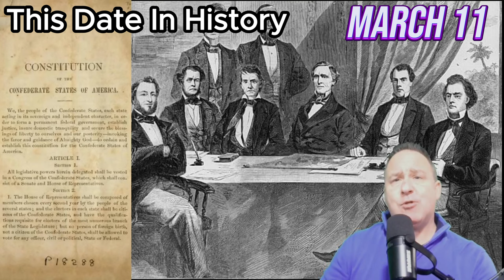Shocking events on March 11 throughout history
Did you know that March 11 is a significant date throughout history? From natural disasters to political events, this date has seen some shocking moments. Watch this video to learn more about the events that occurred on March 11 throughout history.
1708 Queen Anne withholds Royal Assent from the Scottish Militia Bill, the last time a British monarch vetoes legislation
1779 US Army Corps of Engineers established (1st time)
1789 Benjamin Banneker and Pierre Charles L'Enfant begin to lay out Washington, D.C.
1791 Samuel Mulliken is 1st to obtain more than one US patent
1823 1st normal school in US opens, Concord Academy, Concord, Vermont
1824 US War Department creates the Bureau of Indian Affairs
1855 Bowery Boys gang leader William Poole aka "Bill the Butcher" is buried in Brooklyn with 155 carriages and 6,000 mourners
1861 Confederate convention in Montgomery adopts constitution (US Civil War)
1862 Abraham Lincoln removes George McClellan as General-in-Chief of the US Army
1865 General William T. Sherman's Union forces occupies Fayetteville, North Carolina
1897 A meteorite enters the earth's atmosphere and explodes over New Martinsville, West Virginia. The debris causes damage but no human injuries are reported.
1941 FDR signs Lend-Lease Bill, allowing US to provide material support to Great Britain's war effort in return for future use of land for US military bases in England
1942 1st deportation train leaves Paris for Auschwitz Concentration Camp
1953 1st woman army doctor commissioned (FM Adams)
1963 US Defense Secretary Robert MacNamara orders the adoption by the US military of the M16 assault rifle, originally designed as the AR-15 by Eugene Stoner
1964 Gene Roddenberry brings together a 16-page pitch for the original Star Trek series
1968 Otis Redding is the first person in the US to posthumously receive gold record for his single "(Sittin' On) The Dock of the Bay”
1977 Hanafi Muslims hold 130 hostages in Washington, D.C.
1997 Beatle Paul McCartney is knighted by Queen Elizabeth II
1999 Infosys becomes the first Indian company listed on the NASDAQ stock exchange.
2011 9.0 magnitude earthquake strikes 130 km (80 miles) east of Sendai, Japan, triggering a tsunami killing thousands of people and causing the second worst nuclear accident in history at Fukushima nuclear plant
2013 North Korea cuts the phone line with South Korea, breaching the 1953 armistice
2018 China's National People's Congress approves removal of term limits for a leader, allowing Xi Jinping to be presidency for life
2018 Superhero movie "The Black Panther" becomes the fifth Marvel movie to earn $1 billion worldwide
2020 COVID-19 declared a pandemic by the head of the World Health Organization Tedros Adhanom Ghebreyesus, after 121,564 cases worldwide and 4,373 deaths
2020 Harvey Weinstein is sentenced to 23 years in prison in New York
2020 Smallest dinosaur ever discovered - skull preserved in piece of amber smaller than a fingertip from a mine in Myanmar, reported in "Nature"